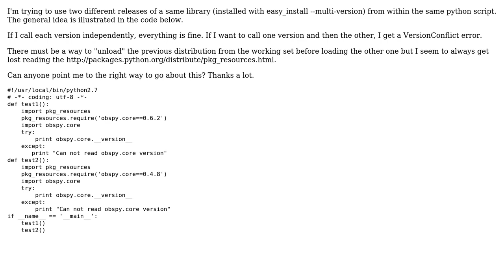multiple library versions at run time with pkg_resources (pkg_resources.VersionConflict error)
python : multiple library versions at run time with pkg_resources (pkg_resources.VersionConflict error)

With thanks & praise to God, and with thanks to the many people who have made this project possible! | Content (except music & images) licensed under CC BY-SA | Music | Images & others | With thanks to user StefanE user Oliver Henriot and the Stack Exchange Network Trademarks are property of their respective owners. You are responsible for your own actions.